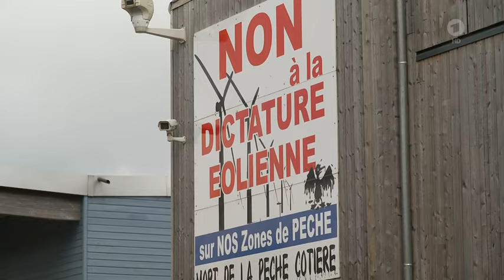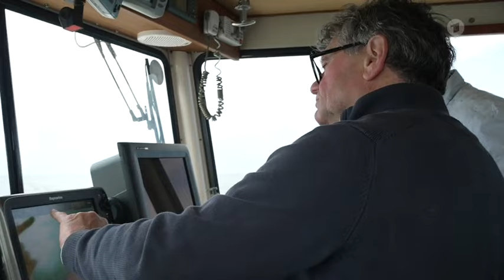Frankreichs Energiepolitik - Atomkraft oui, Windkraft non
In Frankreich kommt bislang nur ein Fünftel der Energieproduktion aus Erneuerbaren. Nun sollen auf See große Windparks gebaut werden. Doch während die Menschen die Atomkraft unterstützen, gibt es gegen Windenergie Widerstand.

Von Friederike Hofmann, ARD Paris

Ein Seilzug hebt große grüne Plastikkisten voller Jakobsmuscheln aus dem Bauch des Schiffes im Hafen von Le Tréport in der Normandie. Fast die ganze Nacht war Fischer Ludovic mit seinem Schleppnetz auf dem Ärmelkanal unterwegs. Mit dem heutigen Fang ist er nicht zufrieden, die Jakobsmuschelsaison geht dem Ende zu. "Die Ausbeute könnte besser sein", sagt er etwas einsilbig. Der Fang heute ist aber nicht seine größte Sorge. Die Fischer von Le Tréport haben Angst um ihre Zukunft. "Vielleicht müssen wir die Fischerei aufgeben", sagt Ludovic. Ludovics Schiff hat vor dem Gebäude der Fischereikooperative von Le Tréport festgemacht. Auf einem großen Schild an der Wand steht: "Nein zur Windkraft-Diktatur." Was die Fischer aufreibt: 15 Kilometer vor der Küste von Le Tréport soll ein Windpark entstehen.

Frankreich: Widerstand gegen Windkraft - Anwohner bevorzugen die Atomenergie, Friederike Hofmann, ARD Paris, Europamagazin, 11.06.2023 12:45 Uhr

Kampf gegen die Windmühlen

Olivier Becquet gestikuliert am Hafenkai wild am Telefon. Er ist der Chef der Fischereikooperative. Ruhe kennt der Mitt-Sechzigjährige nicht. Becquet ist das Sprachrohr der Fischer. Seit 15 Jahren hat er sich dem Kampf gegen die Windmühlen verschrieben." Für uns ist es einfach schrecklich, was hier passieren wird", sagt er. "Die Politik begreift einfach nicht, was es bedeutet, Dinge im Meer zu bauen. Die denken, man kann einfach alles machen, ohne dass sie sehen, wie viel Reichtum sich unter der Wasseroberfläche befindet und wie wichtig die Fischerei wirtschaftlich ist." In Le Tréport denken viele der 5000 Einwohner so wie er. Überall in dem idyllischen kleinen Städtchen mit den enggedrängten, dunklen Backsteinhäusern vor den hohen Kreidefelsen sind Plakate gegen die Windräder aufgehängt.